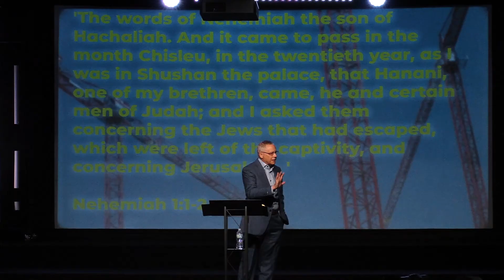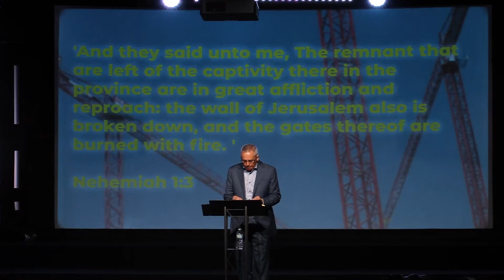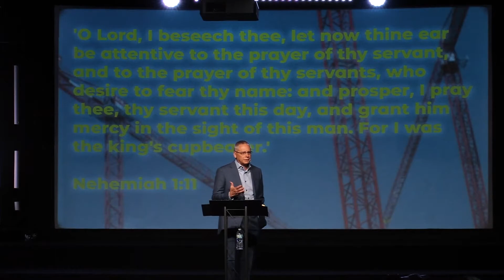Construction Zone /// Prt. 1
Join us today for Evangel Online!

If it's your first time joining us, we would love to connect with you! You can fill out our connect card on our

To support this ministry and help us continue to reach people all around the world